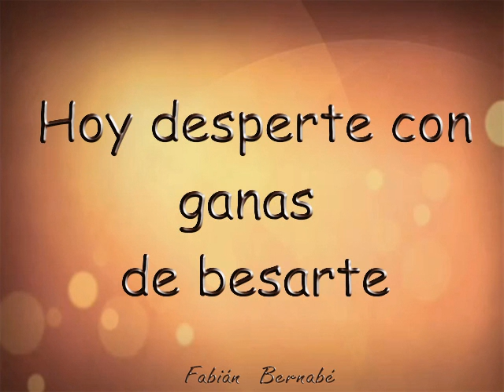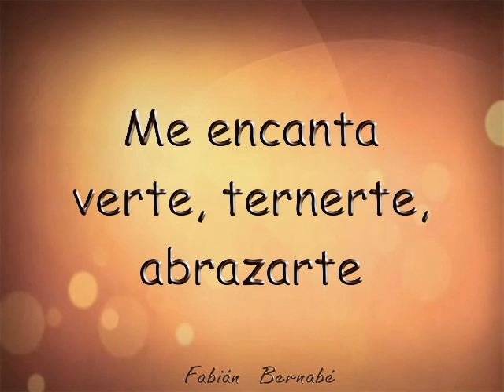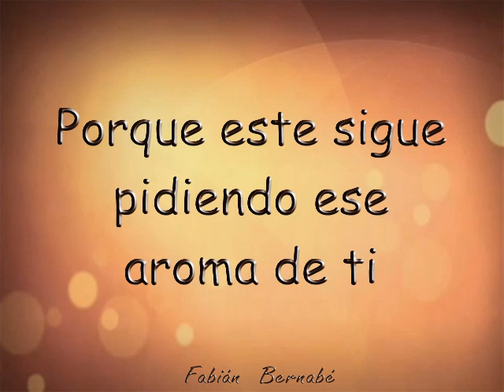Carla marrison - eres tu - fabian bernabe